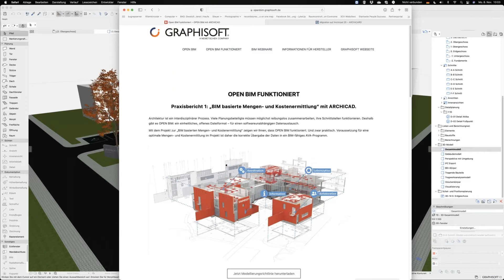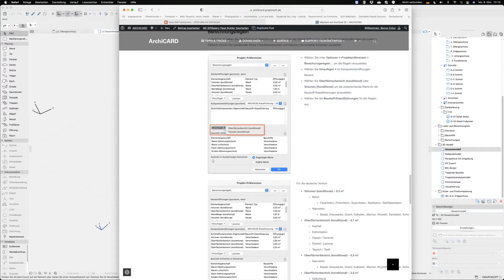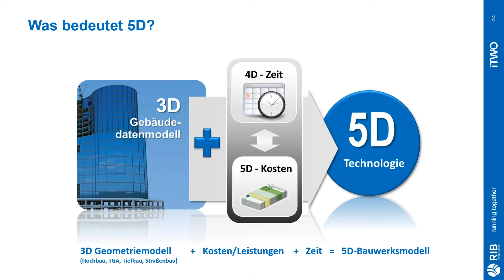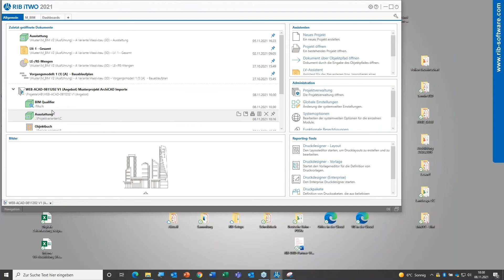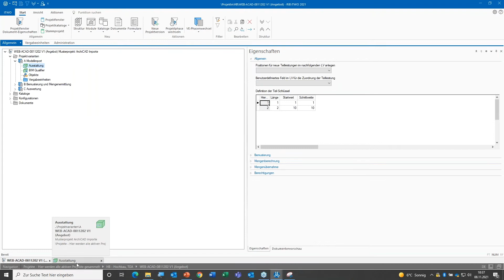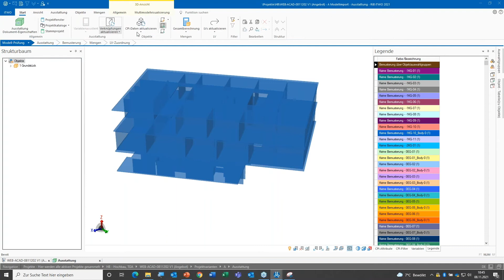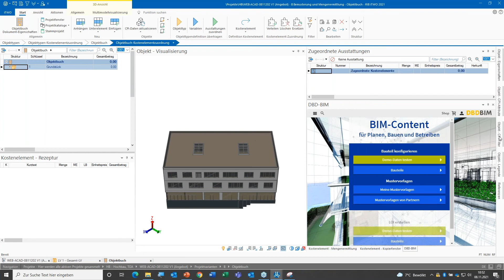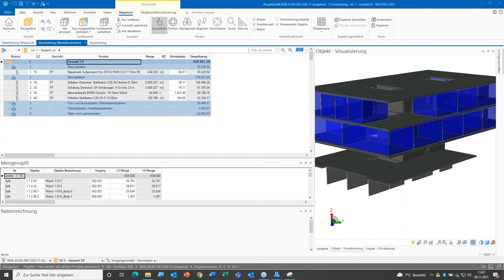Mengen und Kosten: Archicad und iTWO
Mengen- und Kostenberechnungen sind ein wesentlicher Bestandteil Ihrer täglichen Planungsarbeit. BIM ist dabei ein wichtiges Hilfsmittel.
In der Aufzeichnung dieses Webinars zeigen wir Ihnen, wie Modelle aus Archicad in iTWO verwendet werden:
- Wie bauen Sie das BIM-Modell in Archicad auf
- Wie definieren Sie VOB/Werkvertragsregeln in Archicad
- Wie übergeben Sie das Modell per IFC
- Wie wird das Modell in iTWO eingelesen
- Wie verwenden Sie das Modell für Ihre Kosten-/Mengenberechnungen und Ausschreibungen

0:00 Intro
1:01 Der Test und die Modellierungsrichtlinien
4:50 Das Archicad-Modell
14:26 Kurzvorstellung iTwo
20:15 Der Umgang mit der IFC-Datei in iTWO
55:11 Der Umgang mit Änderungen
56:48 Outro